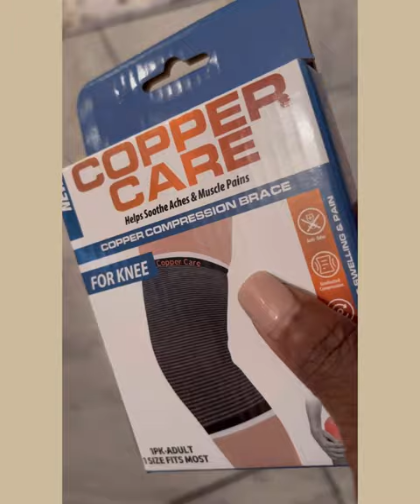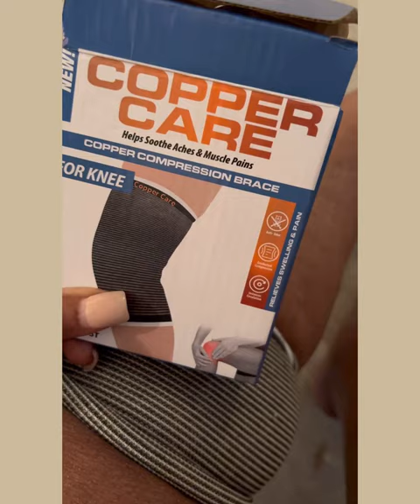Unbelievable-Dollar Tree Scammed ME